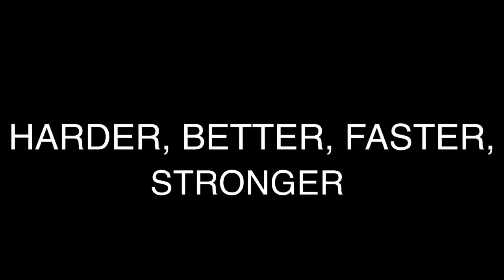Harder Better Faster Stronger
Respect by The art Squad Painter